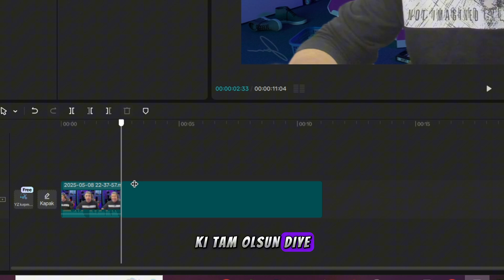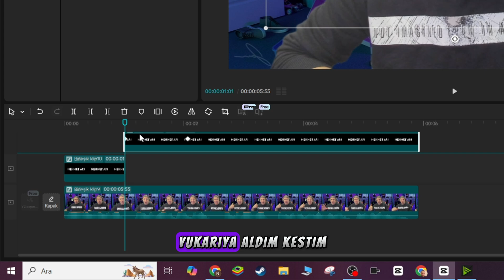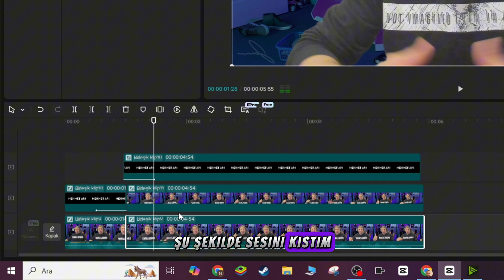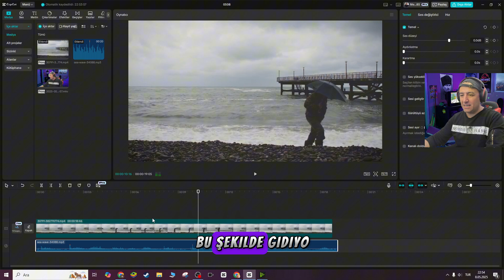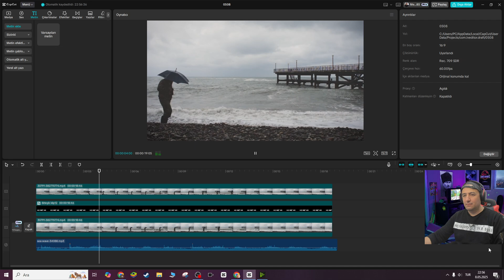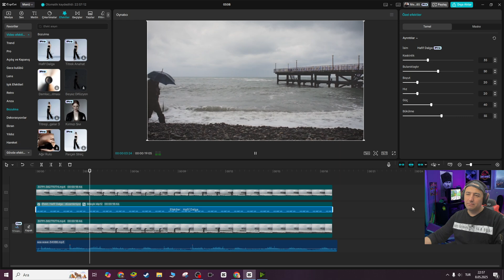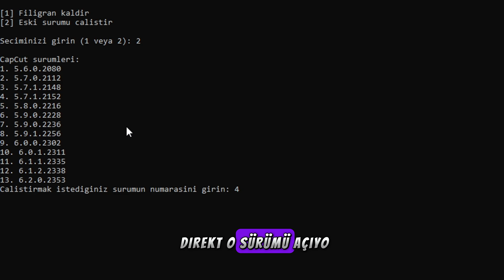🔥 CapCut İle VIRAL Olacak Yazı Animasyonları | 2025 TREND Efektler!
Merhaba arkadaşlar! Bu videomda CapCut'ta kolayca uygulayabileceğiniz en popüler yazı animasyonlarını sizlerle paylaşıyorum. Video içerisinde daktilo efekti, yavaşça beliren yazılar, gölge efektli metinler, 3D görünümlü animasyonlar ve çok daha fazlasını adım adım gösteriyorum!

Sosyal medyada daha fazla etkileşim almanızı sağlayacak bu yazı animasyonu teknikleri sayesinde videolarınızı profesyonel görünüme kavuşturabilirsiniz. Hem masaüstü hem de mobil CapCut uygulamasında çalışan bu yöntemler ile izleyicilerinizi etkileyecek içerikler oluşturun!

Videoda öğreneceğiniz yazı animasyonları:
✅ Yavaş belirme efekti
✅ Daktilo animasyonu
✅ 3D derinlik efekti
✅ Aşağıdan yukarı kayma animasyonu
✅ Gölgeli metin efekti
✅ Titreşim animasyonu
✅ Vurgulu yazı efekti
✅ İz bırakma animasyonu
✅ Renk değişimi efekti
✅ Patlamalı metin animasyonu

🎬 Mehmet Arı Edit - CapCut Eğitimleri

💡 Neler Öğreneceksin?